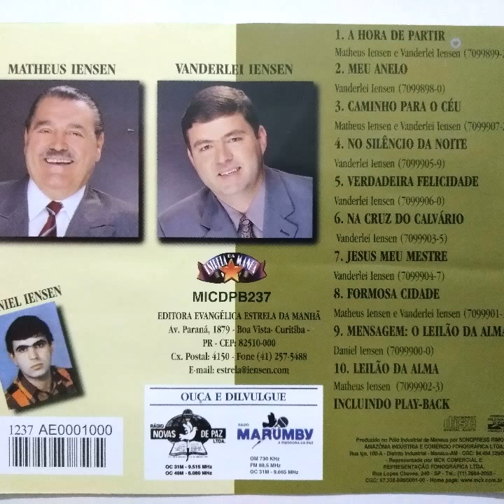MATHEUS IENSEN & VANDERLEI IENSEN, CAMINHO PARA O CÉU.